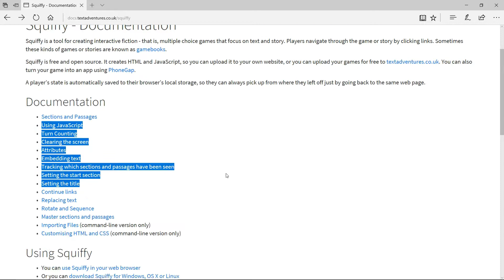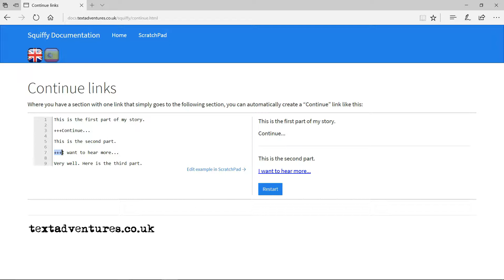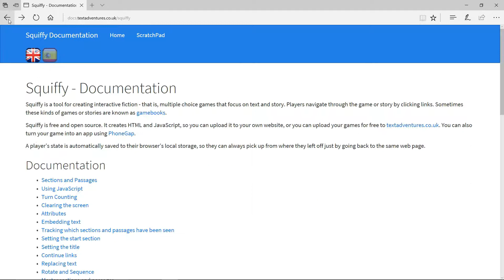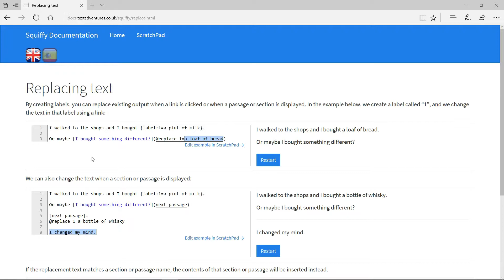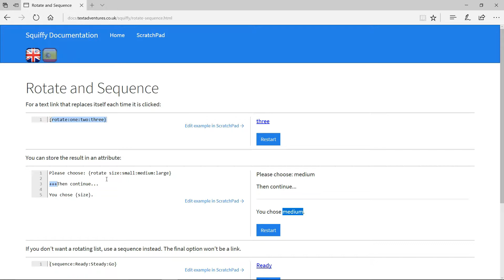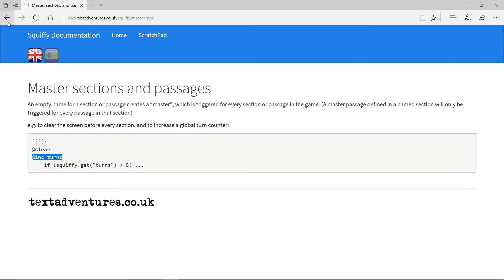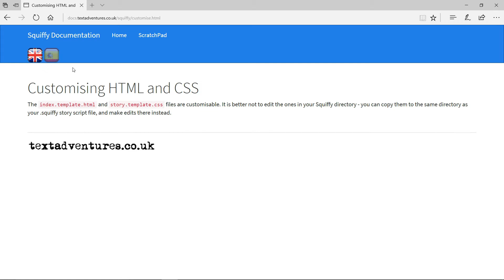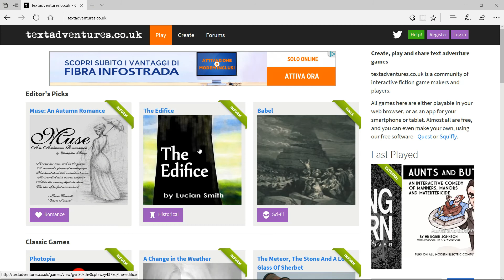Squiffy #3 - Effetti testuali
Il terzo tutorial su Squiffy, un semplice applicativo online per creare narrativa interattiva. In questo video, vengono presentati alcuni comandi per gestire il testo (sostituirlo ecc.).